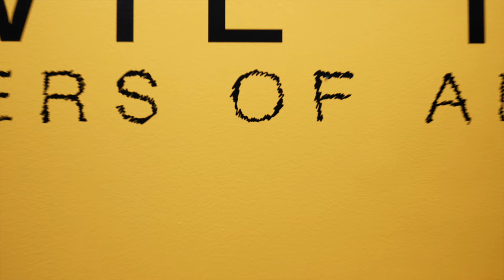Howie Tsui: Retainers of Anarchy Exhibition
Experience this visually-stunning, 25-metre, hand-drawn animation through Glenbow's latest exhibition. Howie Tsui: Retainers of Anarchy runs from January 7 to April 16, 2023 at our satellite gallery Glenbow at The Edison. Reserve your free tickets at glenbow.org.

The exhibition contains graphic images that may cause distress.

The exhibition is organized and circulated by the Vancouver Art Gallery.
Free Admission Partner: Calgary Downtown Association.